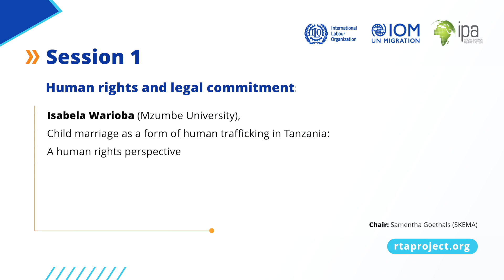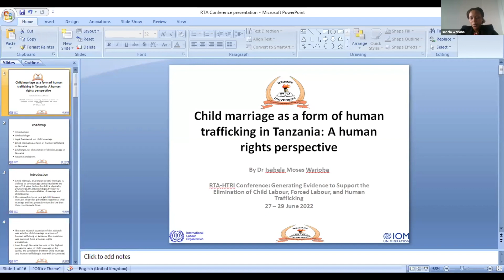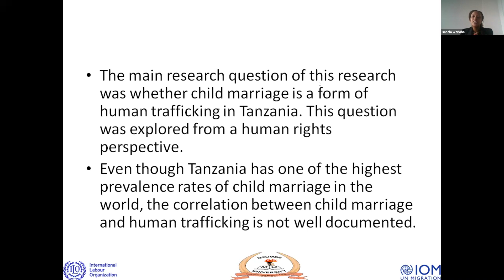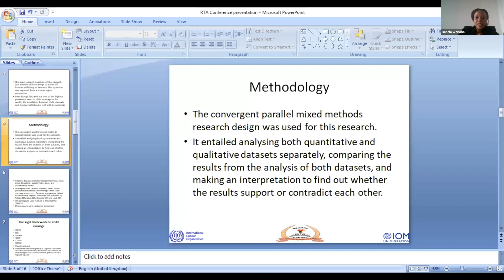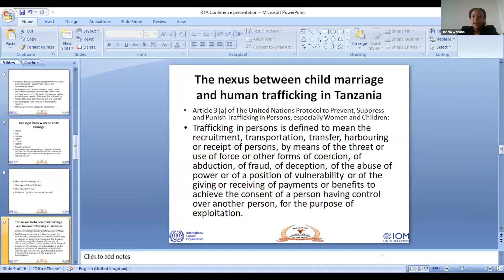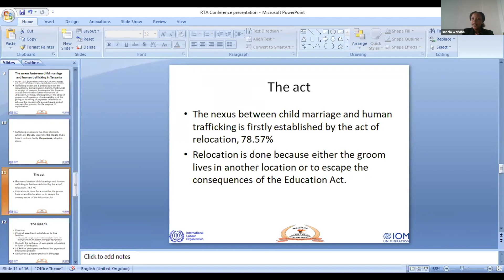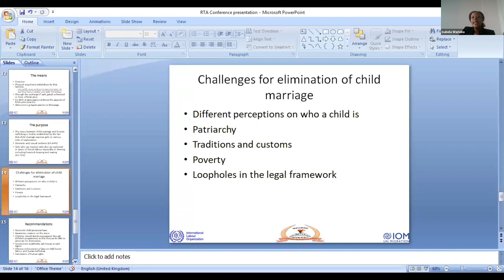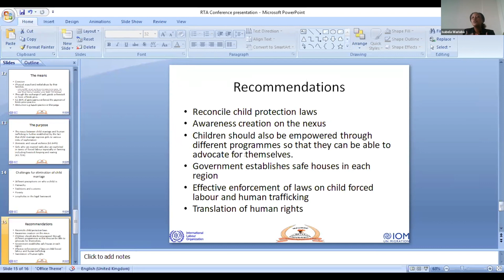Isabela Warioba – Child marriage as a form of human trafficking in Tanzania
In this session on human rights and legal frameworks, Isabela uses a human rights perspective to study child marriage in Tanzania. She presents the relationship between child marriage and human trafficking.